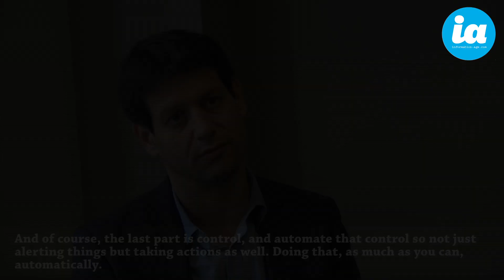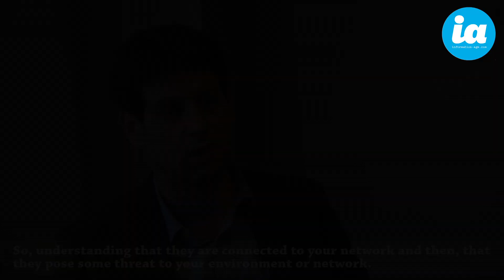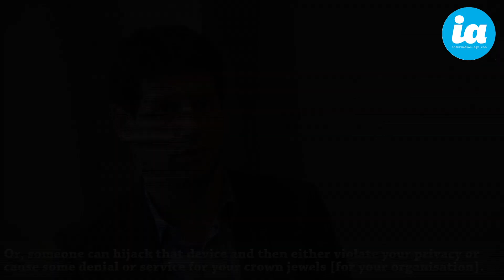Innovation Spotlight: Securing the Internet of Things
Ofer Amitai, the co-founder and CEO of Portnox, discusses securing the Internet of Things in the BYOD era with Information Age for the latest instalment of Innovation Spotlight